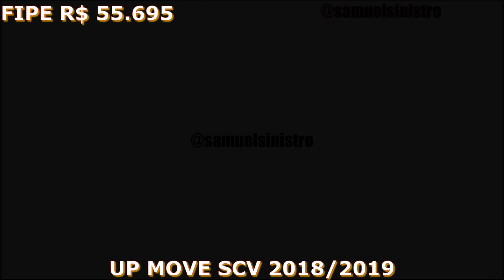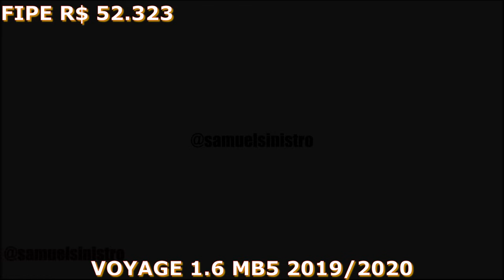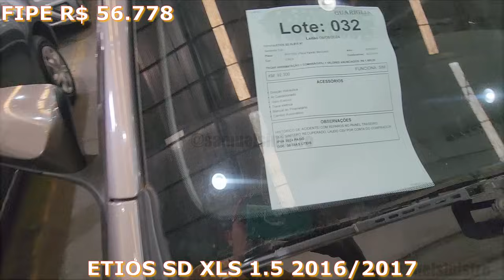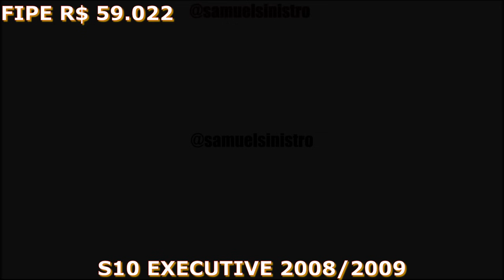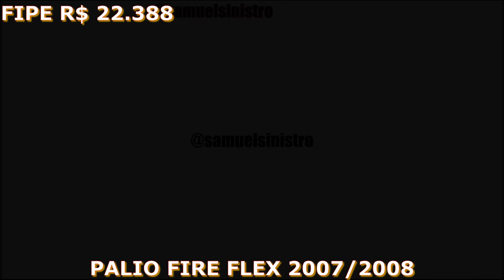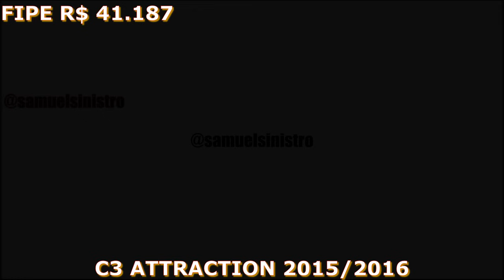LEILÃO DE CARROS BOM E BARATOS EM CAÇAPAVA SP DIA 08.08.24